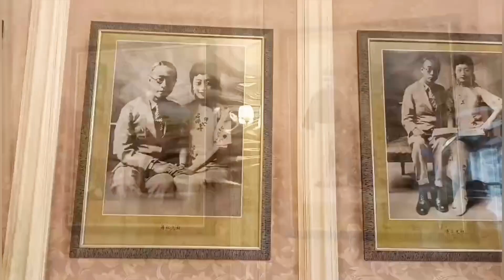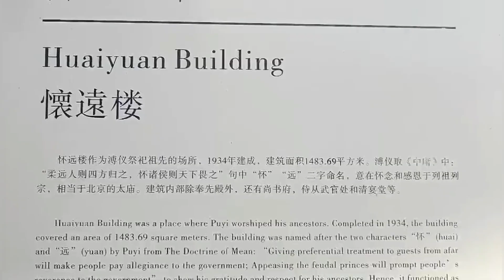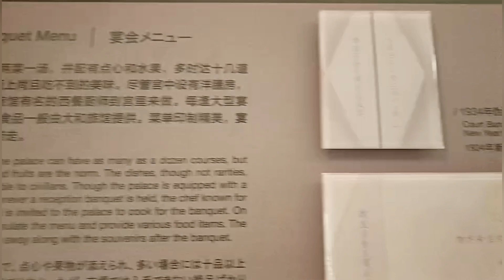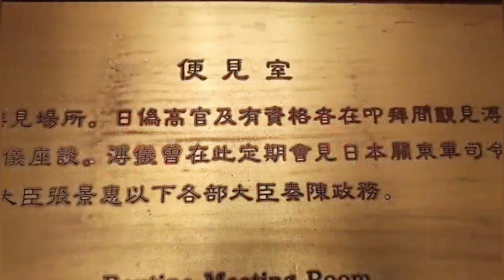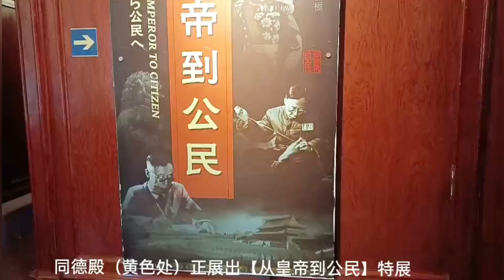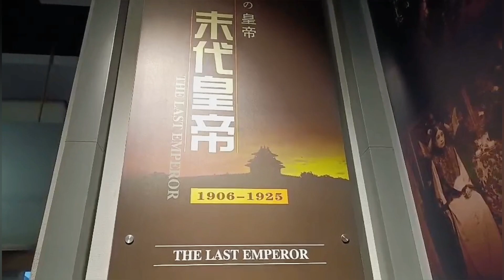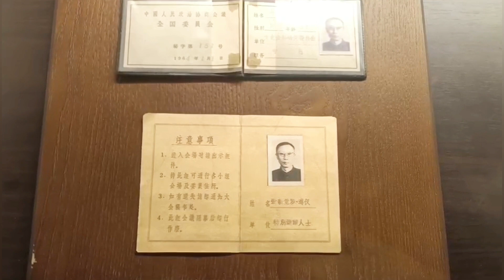吉林 偽滿皇宮參訪記